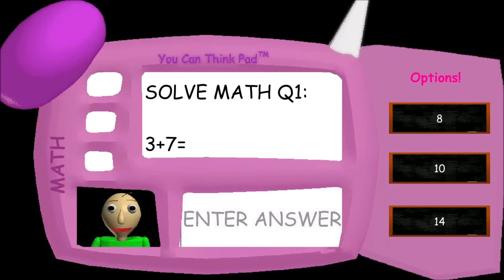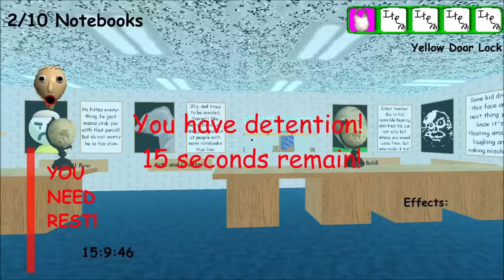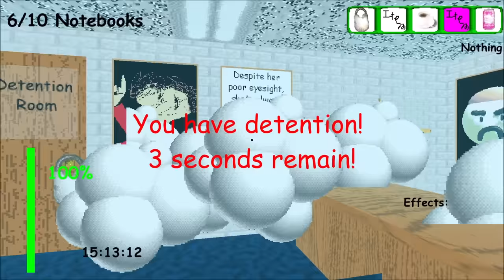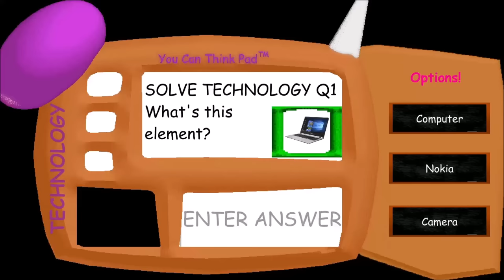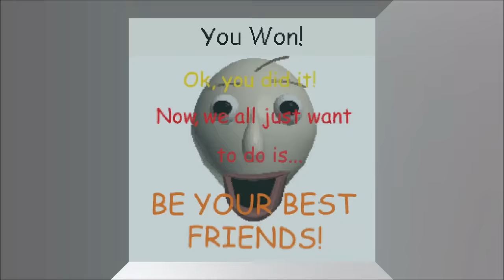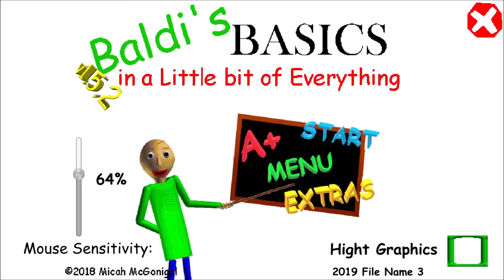BALDI THREW ME A SURPRISE PARTY WHEN I HAD ALL THE WRONG ANSWERS?! [ALL ENDINGS] | Baldi's Basics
What's up guys, PghLFilms with another video here and TODAY!!! We are playing Baldi's Basics in a Little Bit of Everything! I am going to do the the endings! You have no idea what I've been through in that video.. Enjoy the video. :)

Maybe Evil J̸̘́Ợ̷Ẻ̴ͅ.? | Baldi's Basics MOD: Trap Out of Control